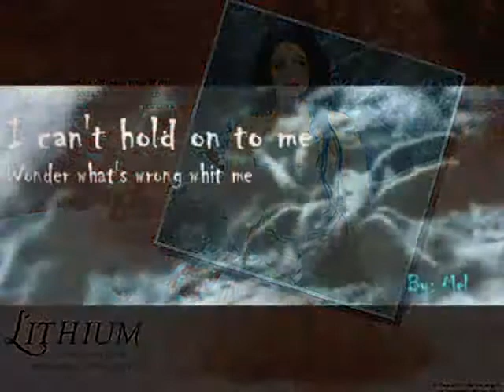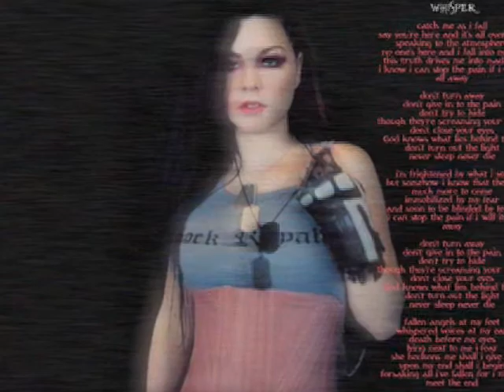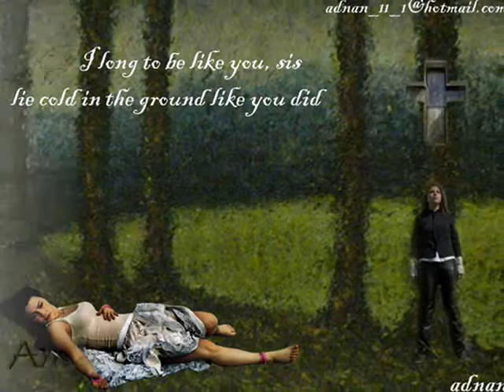Missing-evanescence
amy's best pictures for me!